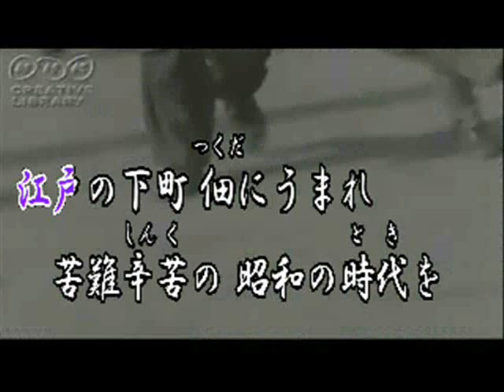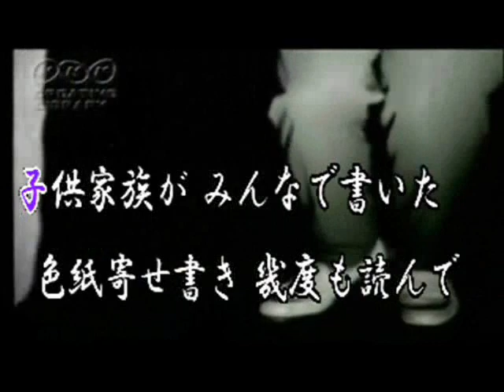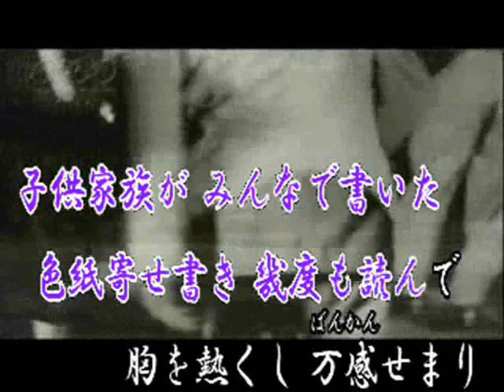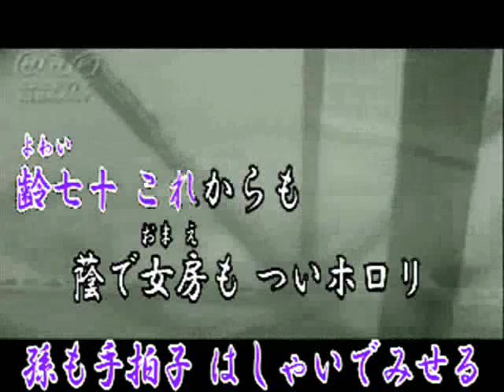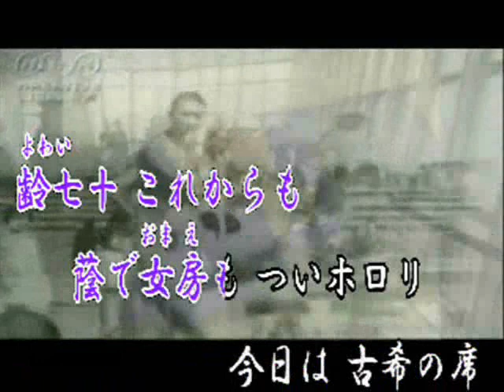♪齢七十祝い膳（オリジナル演歌）.wmv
♪齢七十祝い膳（オリジナル演歌）　　　作詞　筋田　洋明様  　　　作編曲　市川  龍之介様

1950~　　ライブラリー映像拝借　　戦後の昭和・・・